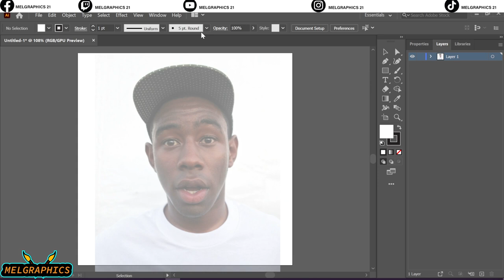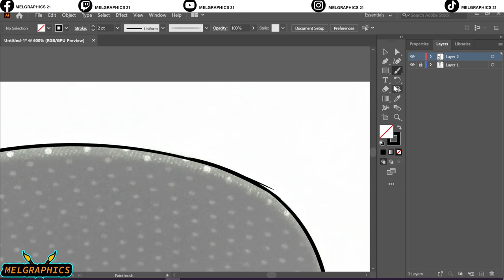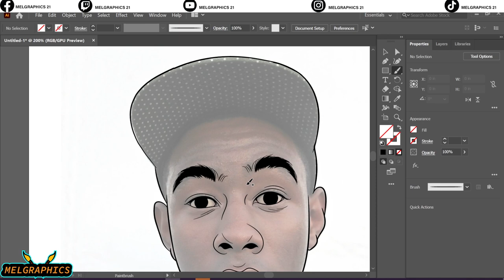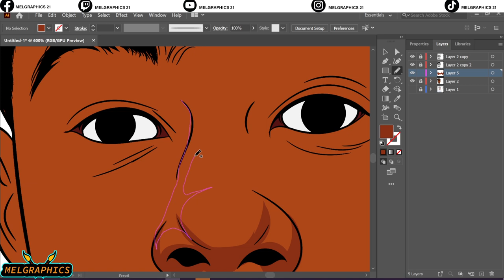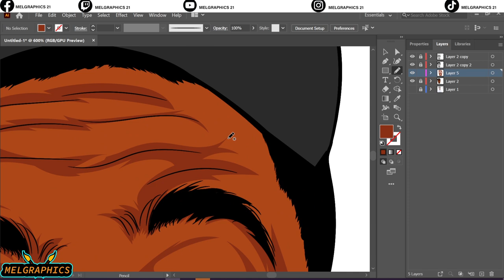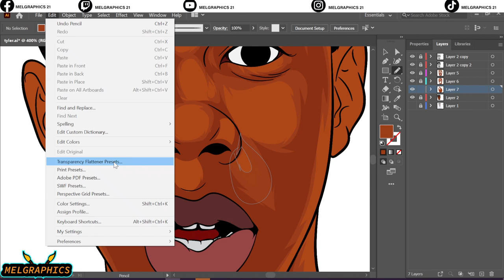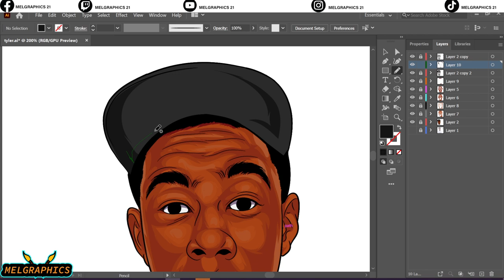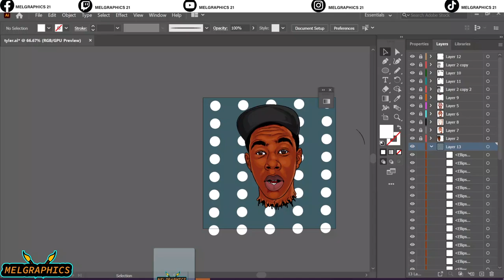HOW TO CARTOON YOURSELF//VECTORART//ADOBE ILLUSTRATOR//TYLER THE CREATOR